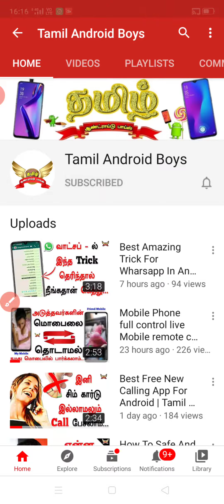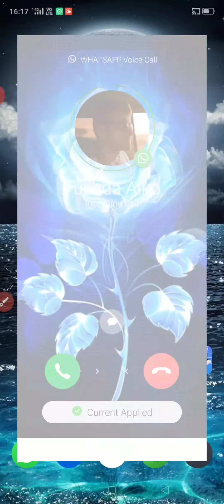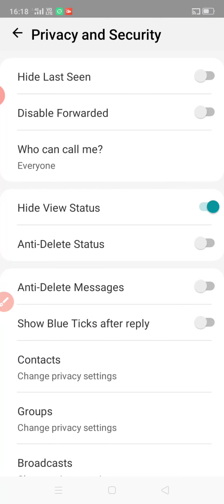Best Usefull Trick For Wharsapp In Android | Tamil Android Boys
🔥அடேங்கப்பா Whatsapp - ல் இப்படி ஒரு Option - ஆ வெறித்தனம்...🔥

👉🏻வீடியோவை பாருங்கள்👈🏻

Link  :- 👉  👈